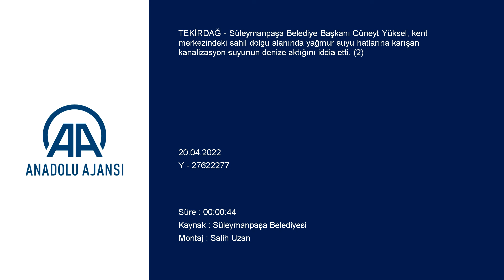Tekirdağ'da denize kanalizasyon suyu karıştığı iddia edildi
Süleymanpaşa Belediye Başkanı Cüneyt Yüksel: "Bu sahildeki yağmur suyu hatlarına karışan kanalizasyonlardan dolayı kokudan durulmuyor" Tekirdağ Su ve Kanalizasyon İdaresi Süleymanpaşa Şube Müdürü Levent Metin: "Vatandaşı rahatsız edecek ya da çevreyi kirletmeye neden olacak kanala lağım karışması sö...

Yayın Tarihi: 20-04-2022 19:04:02